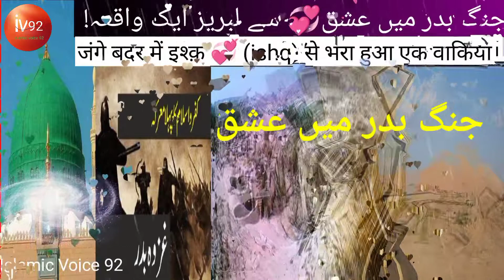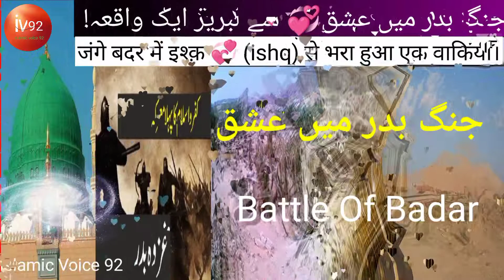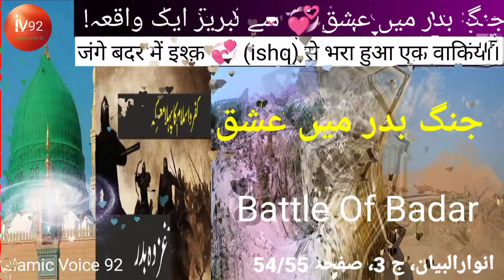Junge Badar me ek sahabi ka apne Nabiﷺ se ishq| Nabi se mohabbat|By Ansar Ali Baghdadi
Junge Badar me ek sahabi ka apne nabi se ishq !

Islam ki sab se pehli jung, aur sab se pehla fatah Ghazwa e Badar Hai,
Aur Sahaba Kiram ki janisari  !

Jis me Musalamaan Sirf 313 The,
Aur Kuffaro Mushrakin 950 The!

(( Aap is video ko dekh kar apni maloomat mai izaafa kar sakte hai ! ))

جنگ بدر میں ایک صحابۂ رسول کا اپنے نبی ﷺ سے عشق
! سے بھرا ہوا واقعہ

 اسلام کی سب سے پہلی جنگ اور سب سے پہلا فتح جنگ بدرہے
اس جنگ میں  مجاہدین اسلام کی تعداد صرف 313 تھیں!
اور کفار و مشرکین کی تعداد 950 تھیں!
 !صحابہ کرام رضوان اللہ تعالیٰ علیھم اجمعین کی جانثاری!

آپ حضرات اس ویڈیو کو دیکھ کر اپنے علم میں ))
(( اضافہ کر سکتے ہیں!

Sehri ka Time Khatm Hone ke baad Galti Se Khana Khaliya To Roza Hoga Ya Nahi?

Aap Log Isi Tarah  Islami Deeni Masail ( Namaz, Roza, Hajj o Zakat, Naat O Bayanat Aur Anbiya,Sahaba,Auliya Ke Qisse, Quran, Hadees, Aur Bahut Kuchh) Sikh Sakte Hai,

اسی طرح اسلامی بیانات و واقعات، نماز ،  روزہ ، حج، و زکوۃ اور بھی بہت کچھ سیکھنے کیلئے
ہمارے چینل اسلامک وائس 92
 کو لائک شیئر اور سبسکرائب ضرور کرلیجیئے
اور بیل آئکن کو بھی پریس کرلیں
شکریہ 💕